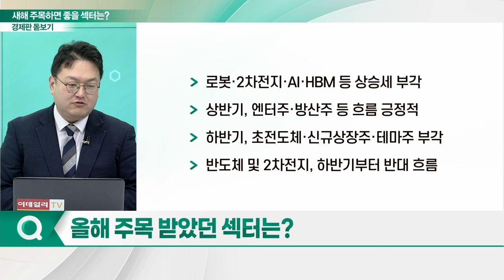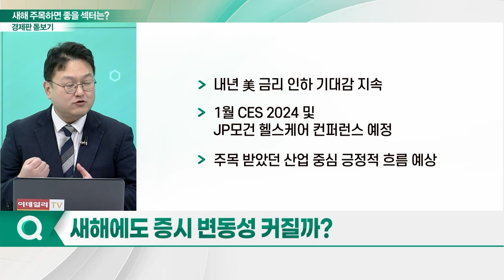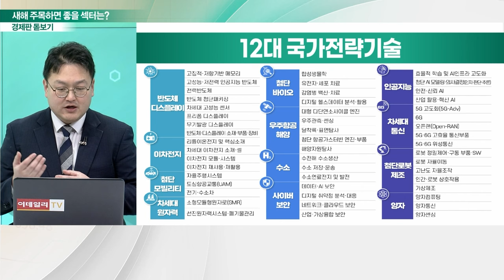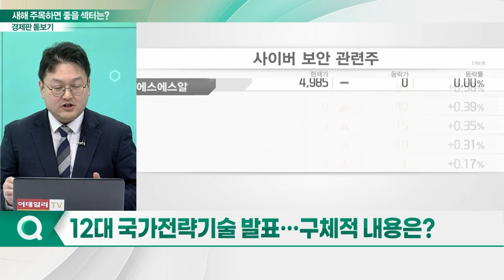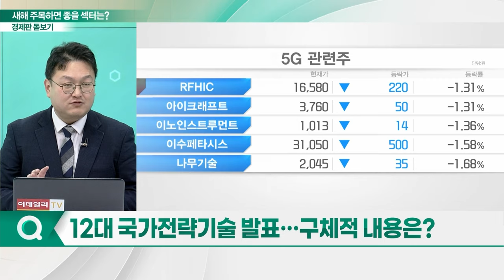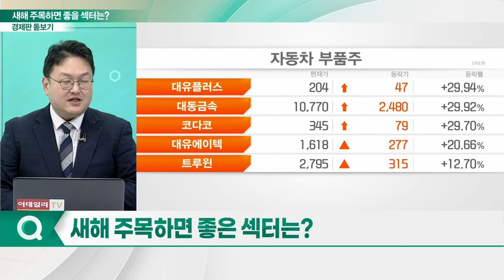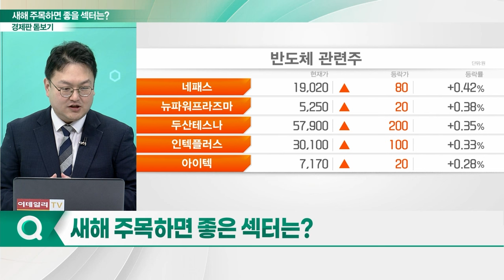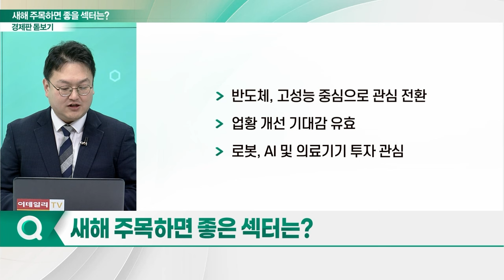2024년 D-10... 새해 주목하면 좋을 섹터는?_경제판 돋보기 (20231222)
Q. 올해 주목 받았던 섹터는?
Q. '마지막 한 달’ 12월 흐름 좋았던 섹터는?
Q. 새해에도 증시 변동성 커질까?
Q. 증시에 영향 미칠 '정책‘ 체크 포인트는?
Q. 12대 국가전략기술 발표... 구체적 내용은?
Q. 새해 주목하면 좋은 섹터는?